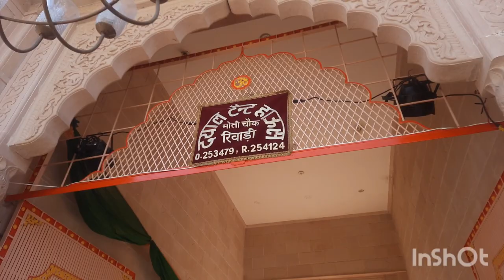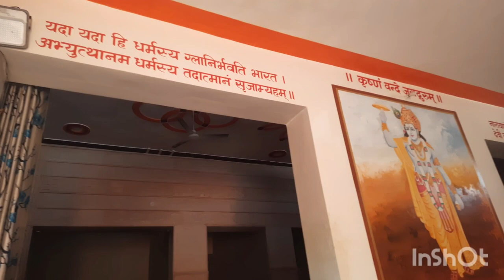Mohan Das Temple|| Navi Vlogs|| March 2023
Mohandas Temple
Navi Vlogs